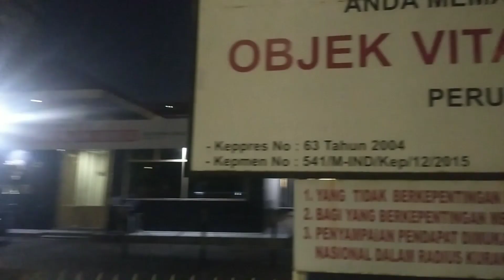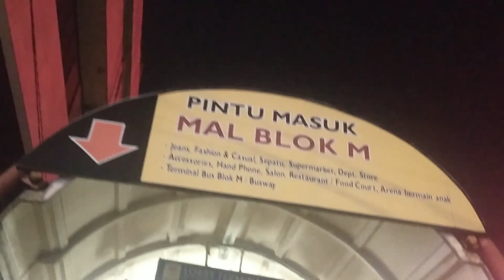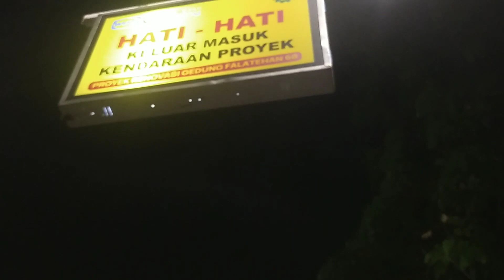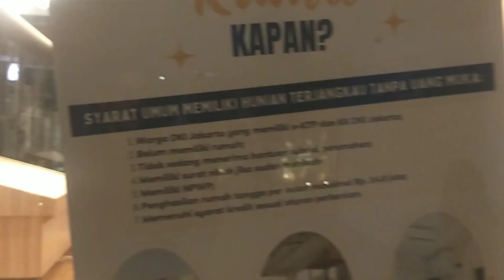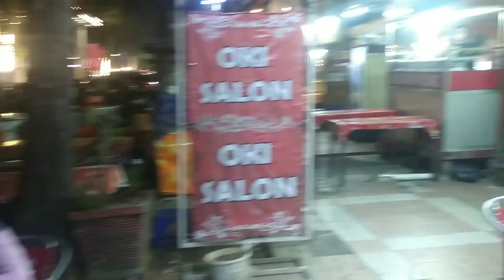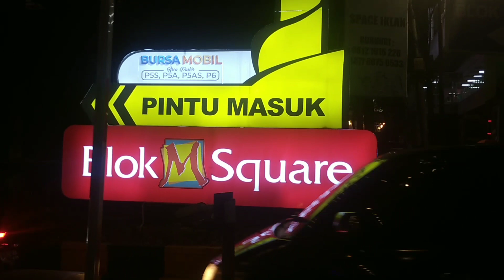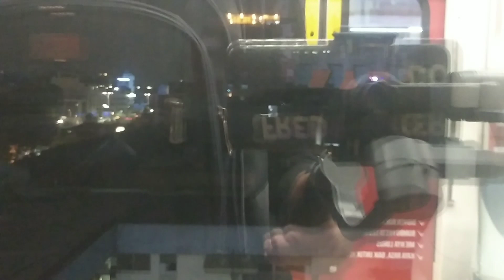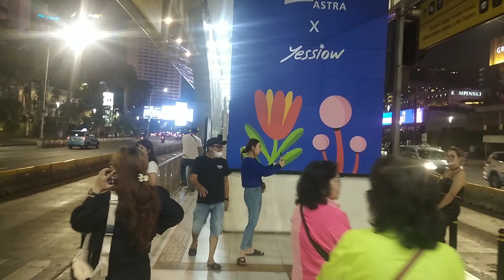Red District Jalan Falatehan 1 & Explore Blok M Kawasan Tongkrongan Ramai Sampai Halte Bundaran HI